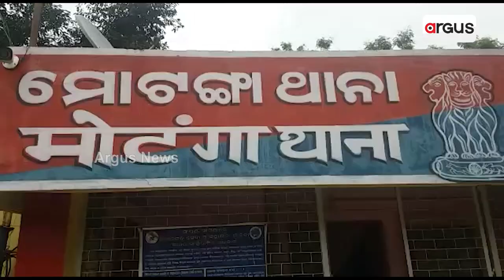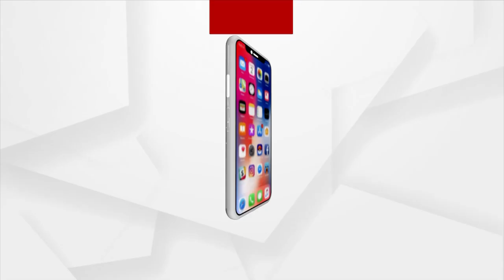Married Woman Dead, Family Cries Foul